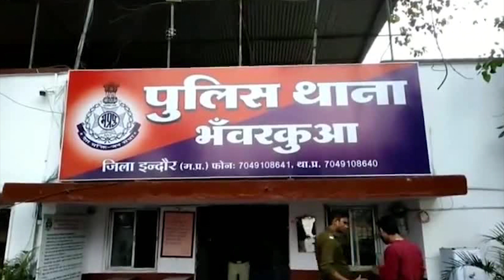जब डाकुओं ने बीहड़ में मनाया आज़ादी का जश्न. Dacoit or God? When bandits celebrate Independence.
1955 में पुलिस और सेना के साथ एक एनकाउंटर में मारे गए डाकू मान सिंह को भले ही प्रशासन की नजर में गुनहगार कहा जाता हो, लेकिन अपने इलाके में वो किसी देवता से कम नहीं था। तभी तो उसके गांव खेड़ा राठौर में एक मंदिर है, जिसमें लोग आज भी सम्मान पूर्वक मान सिंह की पूजा करते हैं।

मंदिर डिजाइन और वास्तुकला में किसी भी अन्य उत्तर भारत के परंपरागत मंदिरों के समान है। ये एक बढ़ते शिखर, छतवाले प्रवेश द्वार और आंतरिक गर्भगृह के साथ बना हुआ है। वेदी पर 33 करोड़ हिंदू देवी-देवताओं में से कोई नहीं, बल्कि एक गंभीर आपराधिक रिकॉर्ड वाला, एक बड़ी घुमावदार मूंछधारी व्यक्ति है, डाकू मान सिंह। मंदिर में उसकी पत्नी गायत्री देवी की भी प्रतिमा है। चंबल घाटी और दूर-दूर से लोग संगमरमर की इन मूर्तियों का आशीर्वाद लेने पहुँचते हैं। मान सिंह के मंदिर में न केवल नियमित आरती होती है, बल्कि अनुष्ठान करने के लिए यहाँ एक पूर्णकालिक पंडित भी है।

फूलन देवी के दस्यु सुंदरी बनने से कई साल पहले मान सिंह ने चम्बल के इलाके में एक किवदंती के तौर पर ख्याति हासिल कर ली थी। पुलिस ने उसके खिलाफ करीब 112 डकैती, 185 हत्याओं के मामले दर्ज किए थे।
जानकारों के मुताबिक, मान सिंह ने पुलिस के साथ हुई 80 से ज्यादा मुठभेड़ों में करीब 32 पुलिसकर्मियों की हत्या कर दी थी। पुलिस ने मान सिंह को खामोश करने के लिए कई ऑपरेशन चलाए, जिनकी लागत करीब 1.5 करोड़ रुपये आई थी। लेकिन चंबल में वो देवता की तरह पूजा जाता रहा ।

मान सिंह दस्युओं का सरगना था। चंबल की घाटी को उसने अपना खास इलाका बनाया और यहीं रहकर सारी घटनाओं को अंजाम दिया। 1939 से 1955 तक पूरे इलाके में मान सिंह की तूती बोलती थी। अगर उसकी जमीन पर कब्जा नहीं हुआ होता तो शायद वो डाकू नहीं बनता, लेकिन साहूकारों ने उसकी जमीन पर अवैध कब्जा कर लिया गया, जिस वजह से उसे बीहड़ का रास्ता अख्तियार करना पड़ा।

Rajendra Sharma Vlogs (RS Vlogs) में आपका स्वागत है । ये वीडियो चैनल आपको नई सूचनाएं, रोमांचक घटनाएं, संस्मरण, बड़े खुलासे, मनोरंजन और सामाजिक जागरूकता से भरपूर जानकारी प्रदान करेगा। पत्रकारिता में तीन दशकों के अनुभव के साथ, हम विश्व भर से मनमोहक कहानियाँ अपलोड करेंगे। सदस्यता लें ताकि आप याद रख सकें और रचनाकारों को प्रोत्साहित करने के लिए कहानी को पसंद (like) भी करें।

Welcome to Rajendra Sharma Vlogs (RS Vlogs), the home to information, exciting, big expose,  entertainment and social awareness. With an experience of three decades in journalism, we will be uploading mind-blowing stories from the planet.